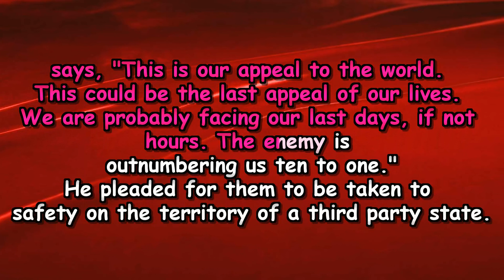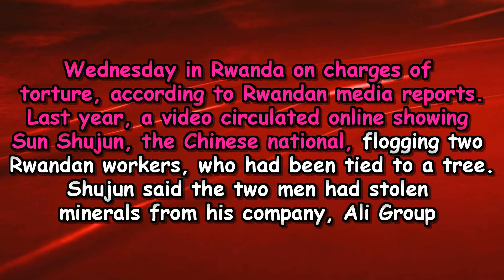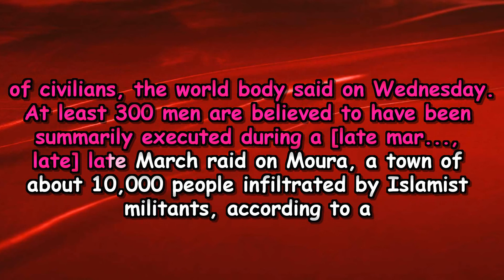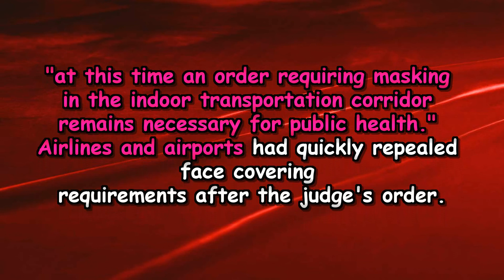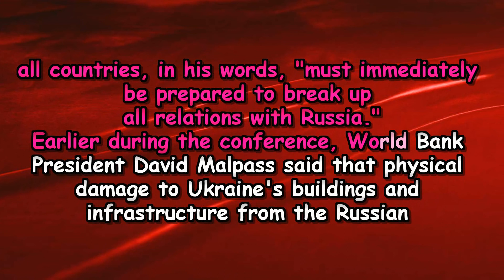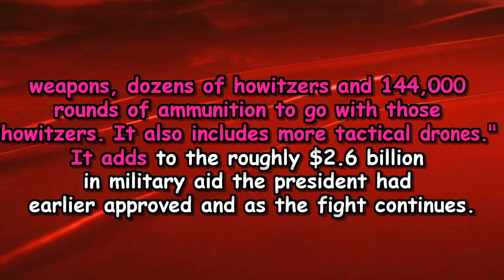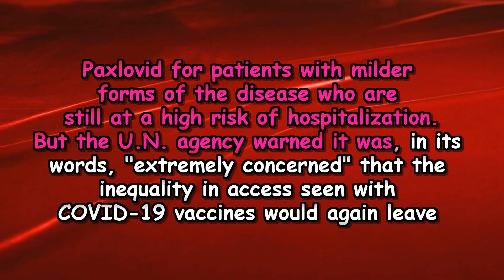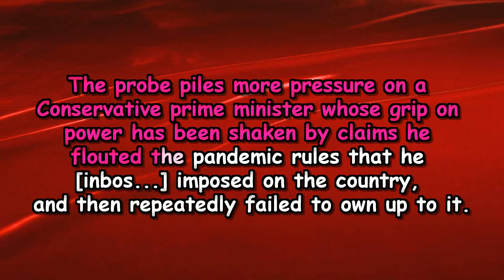VOA News 21+22 April 2022